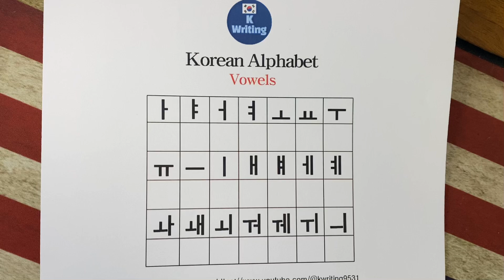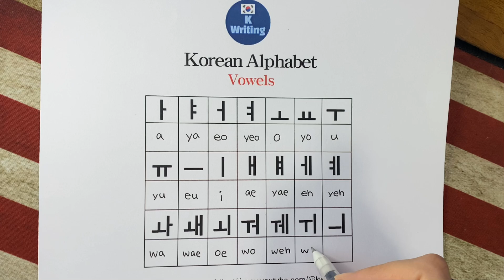korean Alphabet [Vowels pronounciation] 한글 모음 쓰기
It's easy to write and read together!

How to Write Korean Alphabet, Hangul(21 vowels ) with a worksheet

모음 vowels
ㅏ  a
ㅑ  ya
ㅓ  eo
ㅕ  yeo
ㅗ  o
ㅛ  yo
ㅜ  u
ㅠ  yu
ㅡ  eu
ㅣ  i
ㅐ  ae
ㅒ  yae
ㅔ  eh
ㅖ  yeh
ㅘ  wa
ㅙ  wae
ㅚ  oe
ㅝ  wo
ㅞ  weh
ㅟ  wi
ㅢ  ui

(ㅐ = ㅔ /  ㅒ= ㅖ  /  ㅙ = ㅚ   : Pronunciation is almost the same )